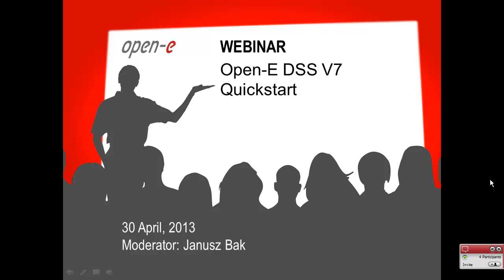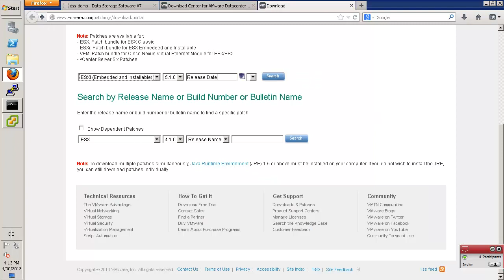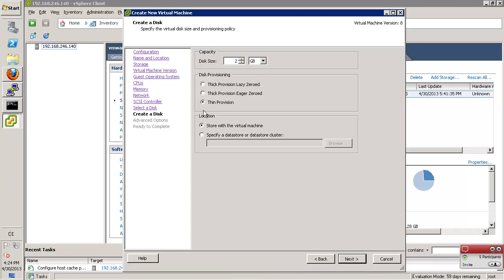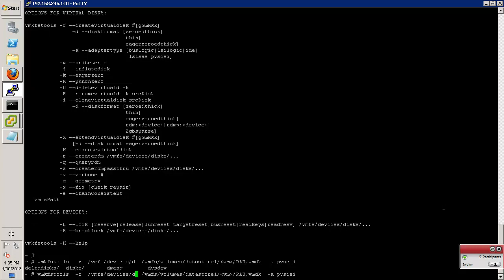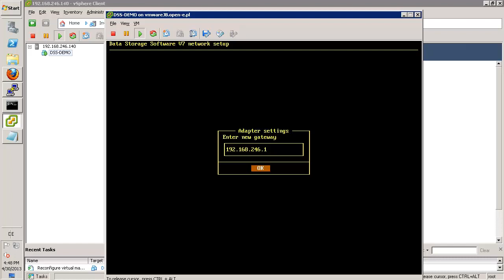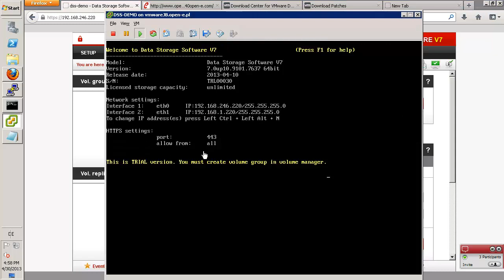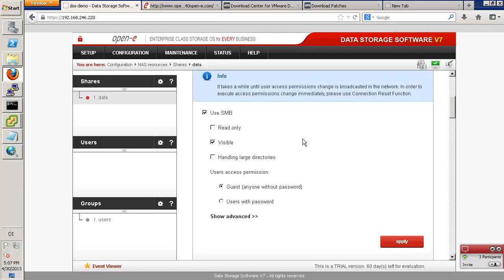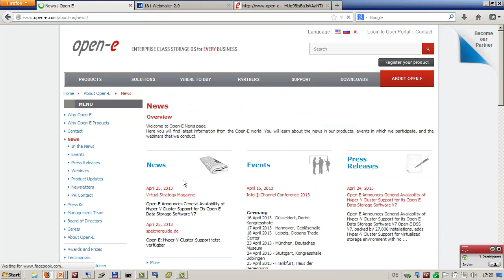Open-E DSS V7 Quickstart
Installation of Open-E DSS V7:
- Download of ISO or ZIP image
- Preparing a USB stick with the software installer
- Installing Open-E DSS V7 as a virtual machine on ESXi

Simple NAS and iSCSI setup:
- Configuring and accessing a Public NAS Share
- Connecting to ADS, configuring and accessing a protected Share
- Configuring and accessing an iSCSI Target